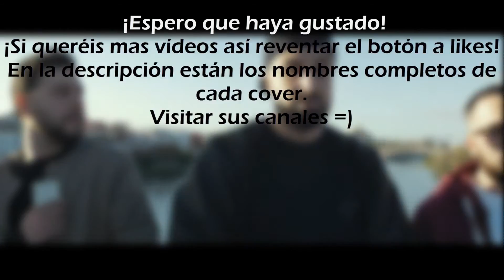LUIS FONSI - DESPACITO FT. DADDY YANKEE (LETRA + COVERS)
↓↓↓↓↓↓↓↓↓↓↓↓↓↓↓↓↓LETRA↓↓↓↓↓↓↓↓↓↓↓↓↓↓↓↓↓
Recordad activar los subtítulos en el vídeo,
escribí la canción entera.
Top 15 Covers puestas originalmente! Formando
la cancion entera, espero que os guste.
Si queréis mas... escribirlo en los comentarios.
Y si llegamos a 1.000 likes, haré otro
recopilatorio de la canción que elijáis con mas likes.

1- Despacito Luis Fonsi Ft. Daddy Yankee Cover Bayron Mendez

2- Luis Fonsi - Despacito ft. Daddy Yankee (Cover Acústico) | Eduardo Orozco

3- Luis Fonsi -Despacito ft. Daddy Yankee (cover by PatriSJR)

4- Despacito - Luis Fonsi ft Daddy Yankee - Cover by Xandra Garsem

5- Despacito" Luis Fonsi ft. Daddy Yankee (Cover- Julieta García ft. Martina Beorlegui)

6- DESPACITO - Luis Fonsi ft. Daddy Yankee Cover !! - Twin Melody

Despacito
quiero desnudarte a besos despacito
firmar en las paredes de tu laberinto

7- Iliana Beilis - Luis Fonsi - Despacito Cover

que le enseñes a mi boca tus lugares favoritos

8- Luis Fonsi ft. Daddy Yankee - Despacito (COVER)

9- Despacito - Luis Fonsi ft. Daddy Yankee (Cover) por. Jota Santa

10- Despacito - Cover Alex Buja ft Rosa Ortiz

ven prueba de mi boca para ver como te sabe
quiero quiero quiero ver cuanto amor a ti te cabe
empezamos lento, después salvaje

11- Despacito | Luis Fonsi Ft. Daddy Yankee (cover acústico)

12- Luis Fonsi - Despacito ft. Daddy Yankee (Cover Acústico) | Eduardo Orozco

13- Luis Fonsi - Despacito ft. Daddy Yankee (Cover) | David Ponce

14- DESPACITO - LUIS FONSI FT. DADDY YANKEE (PIANO COVER - CAROLINA GARCÍA) Ya en Spotify!

15- Despacito - Luis Fonsi ft Daddy Yankee - Cover by Xandra Garsem

16- DESPACITO - Luis Fonsi ft. Daddy Yankee Cover !! - Twin Melody

17- Luis Fonsi -Despacito ft. Daddy Yankee (cover by PatriSJR)

Despacito
vamos hacerlo en una playa en Puerto Rico

18- Despacito - Luis Fonsi ft Daddy Yankee (Cover Karen Méndez, Pablo Saavedra & Juacko)

19- Maxi Espindola - Despacito ft. Agustín Bernasconi (Live Session)

y que olvides tu apellido, despacito.